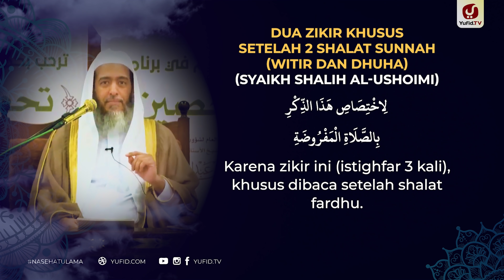Dua Dzikir Khusus Setelah 2 Shalat Sunnah (Witir dan Dhuha) - Syaikh Shalih al-Ushoimi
Sebagaimana kita ketahui bahwa dzikir setelah sholat baik dzikir setelah sholat fardhu maupun dzikir dan doa setelah sholat sunnah merupakan sebuah amalan yang memiliki keutamaan yang besar yang hendaknya tidak kita tinggalkan. Dalam video ini Syaikh menjelaskan tentang do'a dan dzikir setelah sholat dhuha sesuai sunnah serta dzikir setelah sholat witir yang dapat kita amalkan. Untuk dzikir dan doa setelah sholat witir hendaknya membaca "Subhanal malikil quddus", doa dan dzikir setelah sholat witir ini diucapkan sebanyak 3 kali dan dzikir setelah sholat witir sesuai sunnah ini dibaca dengan mengeraskan bacaan pada bacaan yang ke-3 dan wirid setelah sholat witir ini dapat kita baca sebagai dzikir setelah sholat tahajud dan witir pada setiap malamnya atau sebagai dzikir setelah sholat tarawih dan witir pada bulan ramadhan.

Sedangkan doa dan dzikir setelah sholat dhuha adalah dengan membaca " Allahummaqhfirli wa tub'alaiyya innaka antattawwabul ghofur" dan wirid setelah sholat dhuha atau dzikir sholat dhuha ini dibaca sebanyak 100 kali sebagai bacaan dzikir setelah sholat dhuha. Oleh karena itu marilah kita mengamalkan wirid setelah sholat witir dan dzikir setelah shalat dhuha ini dengan sebaik-baiknya agar kita mendapatkan pahala dan keutamaan yang besar dari Allah Ta'ala dan tidak boleh lupa untuk mengamalkan dzikir setelah sholat wajib yang telah disyariatkan dalam agama yang mulia ini.